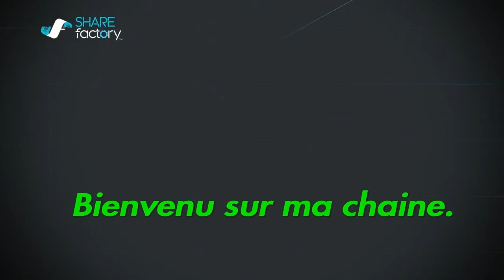The Fisherman. ( Fishing planet ). Lac St Croix. Truite moucheté.